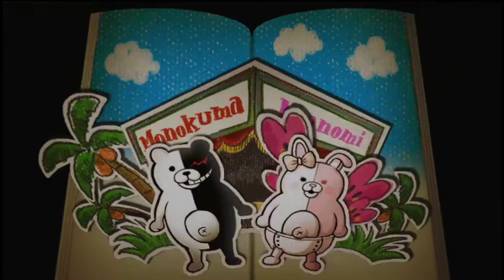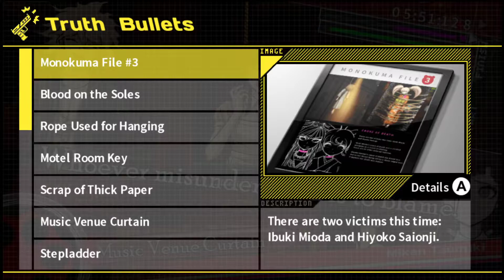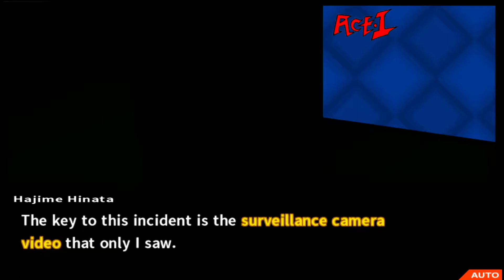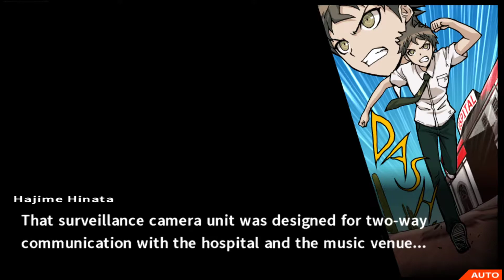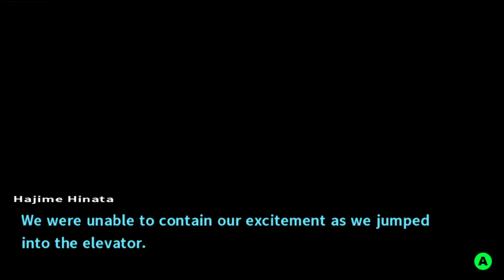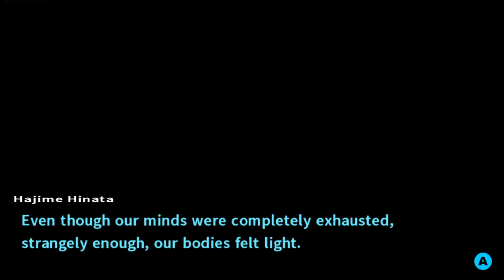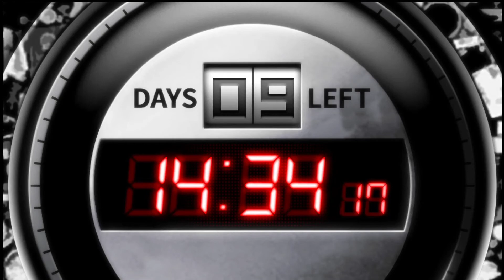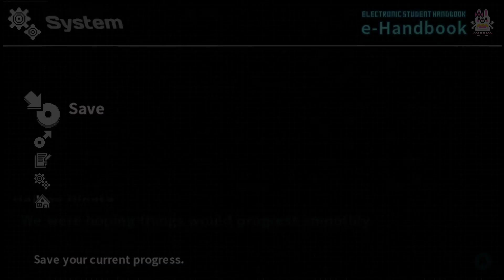Danganronpa 2: Goodbye Despair-Chapter 3: Trapped by the Ocean Scent (Class Trial)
A locked room double murder case, back to the claasic game of whodunnit?  Let's find out who killed Ibuki and Hiyoko, and we may just learn more than we bargained for.

(please only do it if you want to, and can afford to)